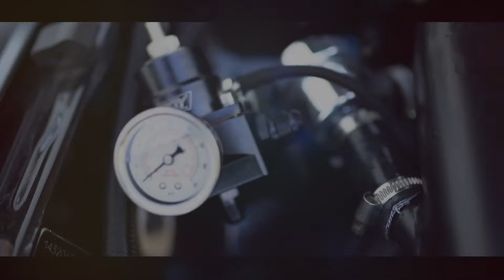Hot-Wheelz Audi Rs3 /Wagner Ladeluftkühler Evo 3 / Iroz Motorsport Turbolader Upgrade-Kit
In diesem Video gibt es ein Wagner Ladeluftkühler Evo 3 / Iroz Motorsport Turbolader Upgrade-Kit für den Audi Rs 3